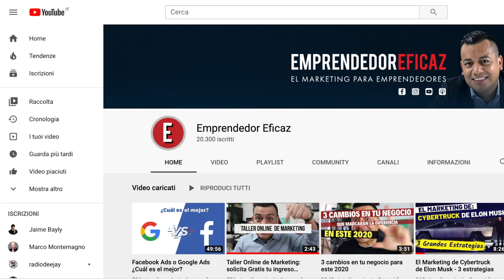como hacer que tu negocio sea inmune a las crisis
Vender Productos Digitales es una Forma muy Eficaz de Proteger tu Negocio frente a las Crisis Potenciales!